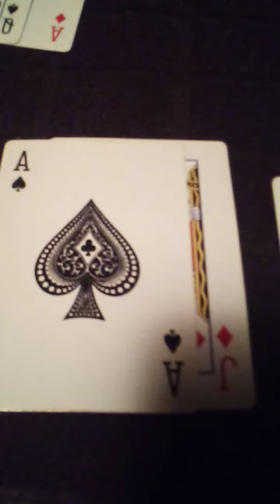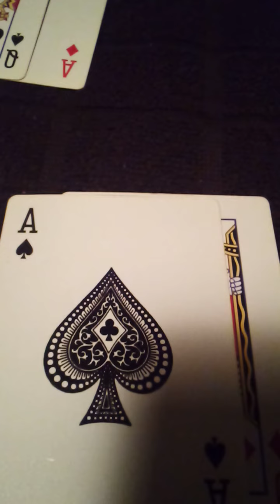PIGGY POINTS # 6 🐾🐾🐾🐾🐾🐾🐾🐾🐾🐾